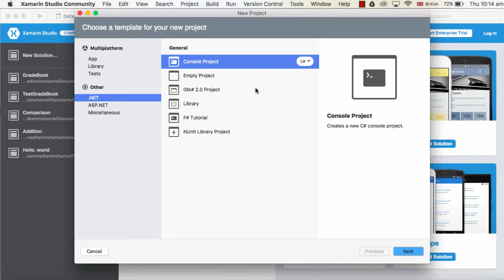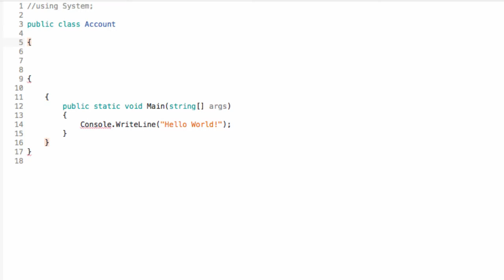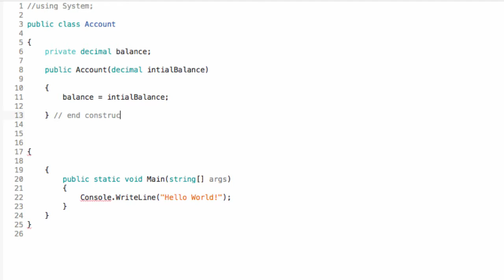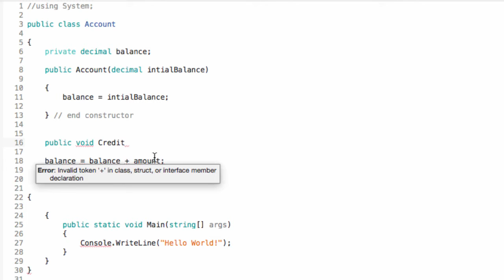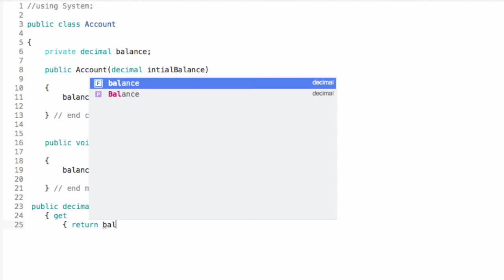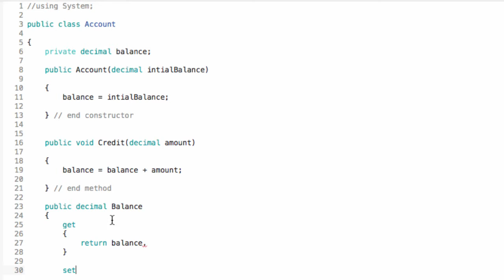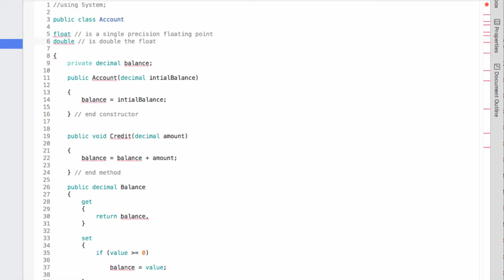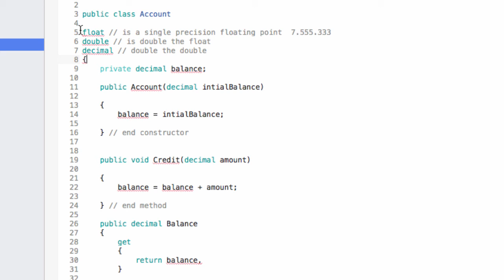Tutorial 010 C# تعلم سي شارب ١٠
Floating point, float, double and decimal.